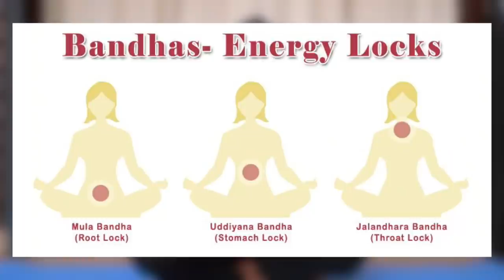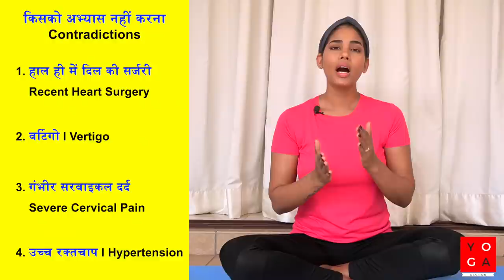जालंधर बंध लगाने का आसान तरीका और फायदे I Jalandhar Bandh For Thyroid, Cough & Stress I THROAT LOCK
इस वीडियो में जालंधर लगाने की सही विधि हिंदी भाषा में समझाई गई है, साथ में इससे होने वाले अनगिनत फायदों की जानकारी भी अच्छे से दी गई है

 फायदे I Benefits
थाइरोइड असंतुलन I Thyroid Imbalance
कफ़ की समस्या I Cough Problems
टॉन्सिल की समस्या I Tonsil Problems
तनाव  I Stress
हॉर्मोन असंतुलन I Hormone Imbalance
गले की आवाज मेँ सुधार I Improve Voice Quality

किसको अभ्यास नहीं करना I Contradictions:
1. हाल ही में दिल की सर्जरी I Recent Heart Surgery
2. वर्टिगो I Vertigo
3. गंभीर सरवाइकल दर्द I Severe Cervical Pain
4. उच्च रक्तचाप I Hypertension

3 स्टेप्स I 3 Steps
1. बैठने का तरीका I Posture
2. साँस कैसे ले और बंध लगाएं I How to Inhale & Lock the Air
3. साँस को कैसे निकाले और बंध खोले I How to Release the Air